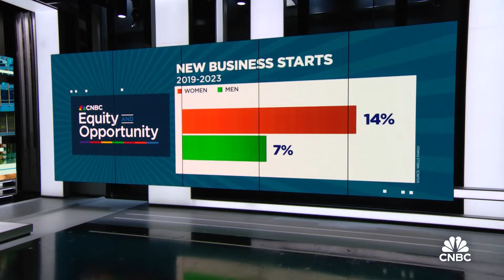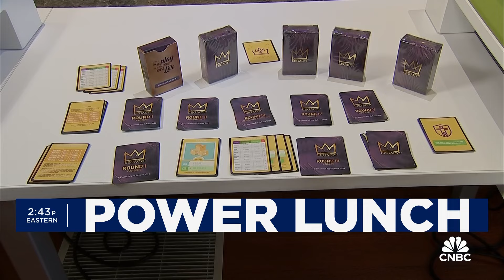Women lead Covid business comeback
CNBC's Kate Rogers reports on women leading the charge in operations for small businesses.